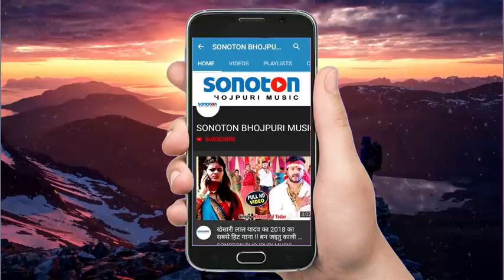फर फर फर दोनों उड़े कबूतर